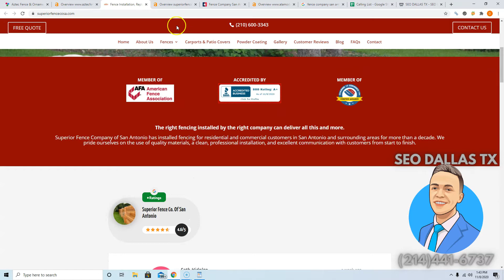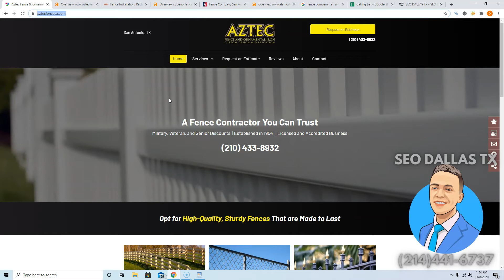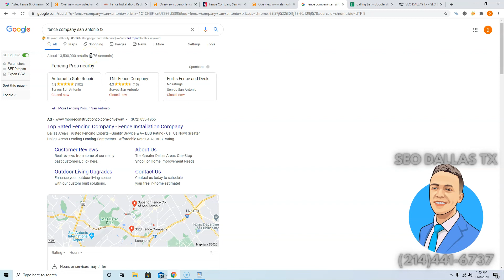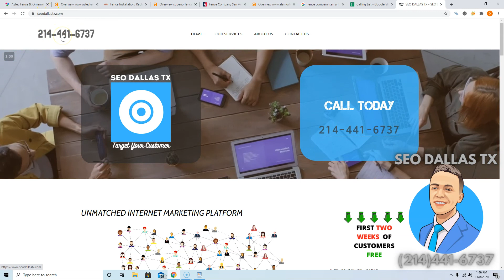Aztec Fence & Ornamental Iron | Fence Company San Antonio TX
Hey Salas!

In this very brief video, Devin from SEO Dallas TX goes over three easy ways you can beat Superior Fence Co. of San Antonio, Alamo Decks and Fence, and other competition online and take back the customers currently being taken from you.

This video also shows how easy it is to rank for high search volume keywords such as "Fence Company San Antonio TX"! These simple changes to your online presence will easily catapult you to the number #1 spot in Google search engines, allowing you to collect a massive amount of traffic, leading to a massive amount of money in your pocket!

These are all easy to implement instructions that you can use immediately to dominate the market and get yourself closer to achieving your goals.

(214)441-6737